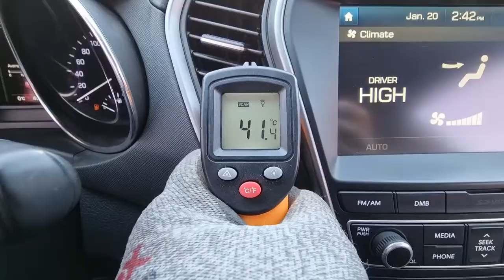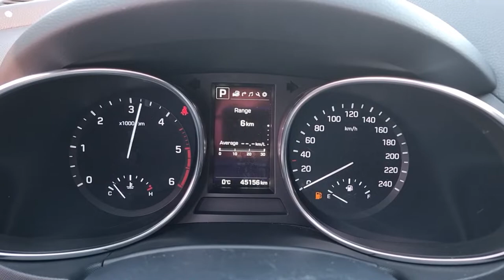2016 HYUNDAI SANTAFE THE PRIME (GU631756). CARWARA Korea used car export. 현대 싼타페 더 프라임 중고차수출 카와라